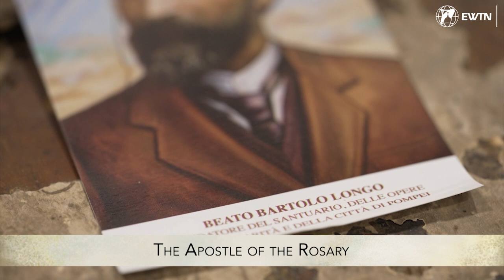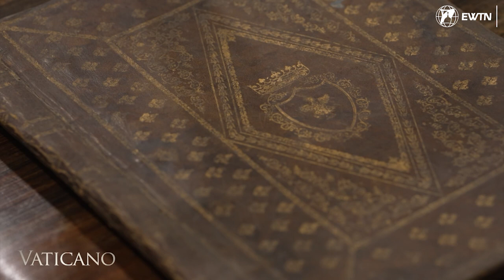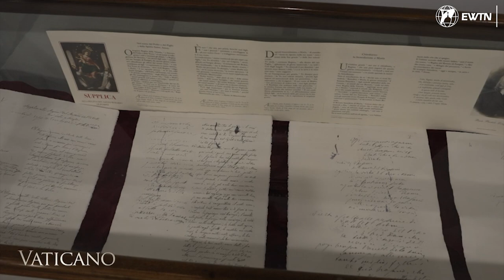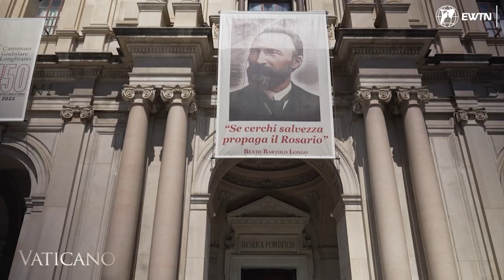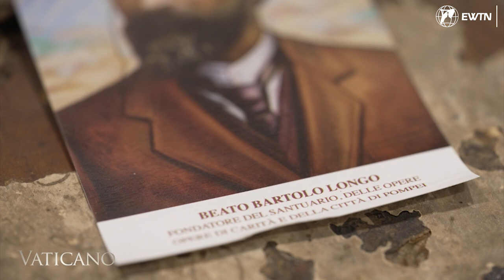The Apostle of the Rosary: Celebrating 150 Years of Blessed Bartolo Longo, the Ex-Satan Priest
Join us in celebrating the 150-year jubilee of the arrival of Blessed Bartolo Longo, founder of the famous Shrine of Our Lady of the Rosary of Pompeii. In this video, Archbishop Tommaso Caputo, Territorial Prelate of Pompeii, shares the inspiring story of Bartolo Longo's conversion back to the Catholic faith, his devotion to the Rosary, and the founding of the shrine and works of charity that gave rise to the new city of Pompeii. Bartolo Longo was beatified by St. John Paul II in 1980, and his life serves as an example of hope and inclusion in times of crisis.